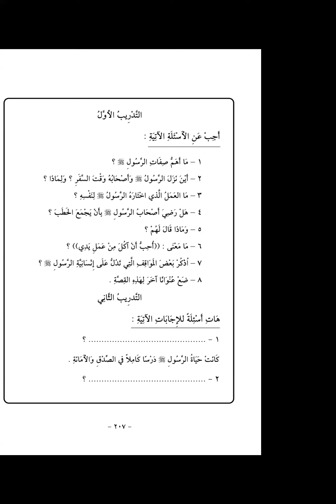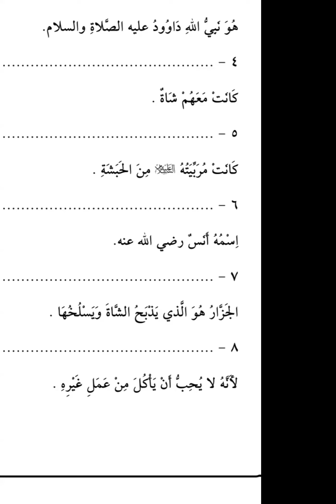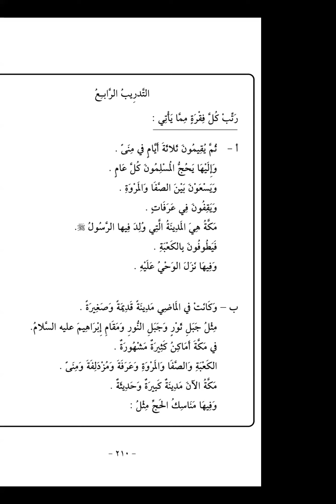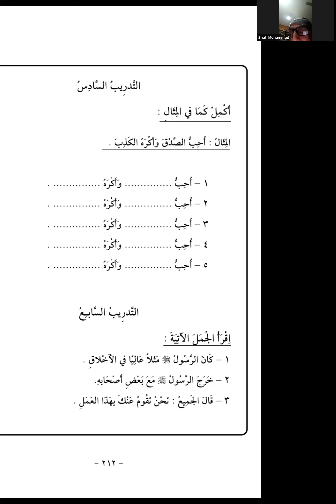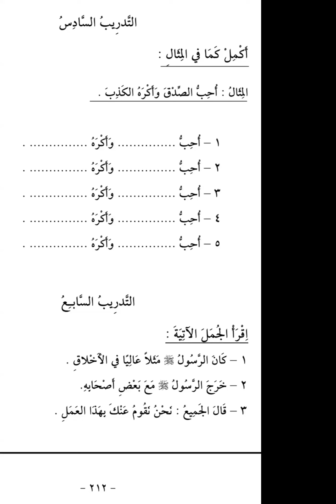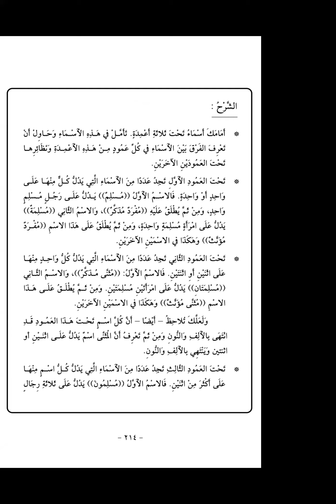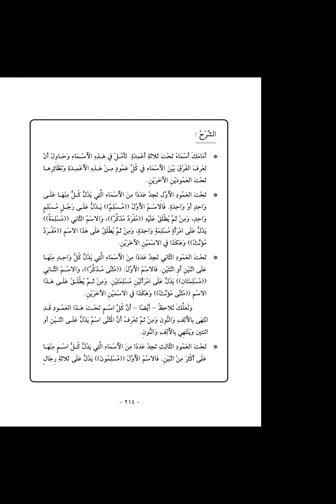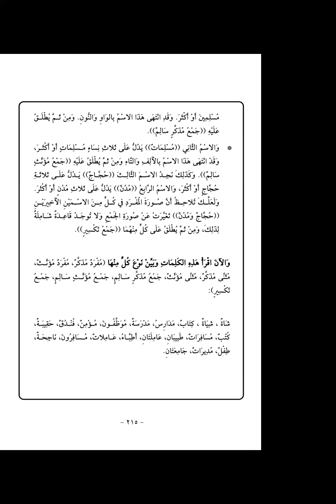Arabic Class# Book 2 - Lesson 9 Cont'd - Dated: 31.01.24